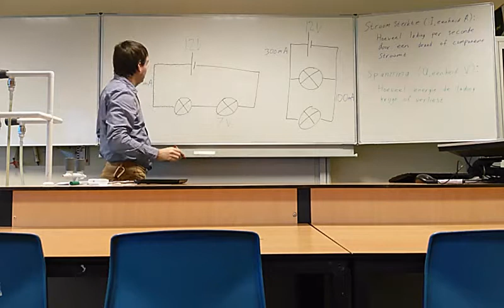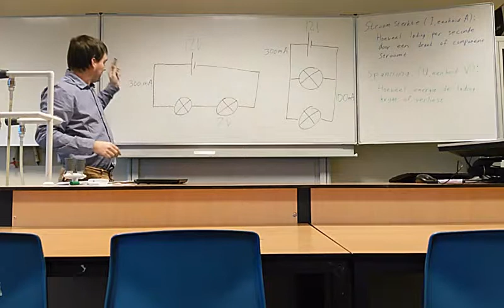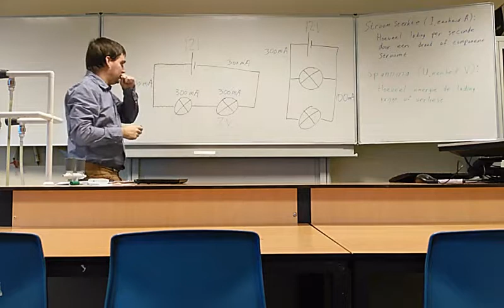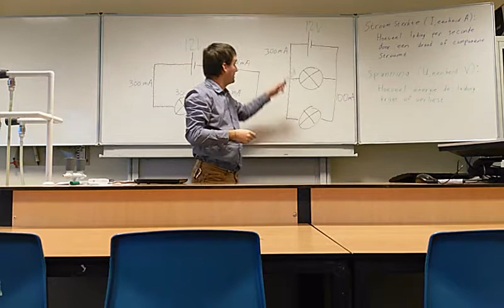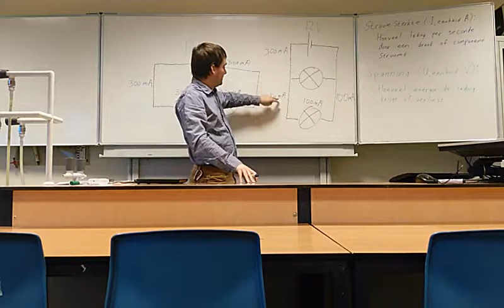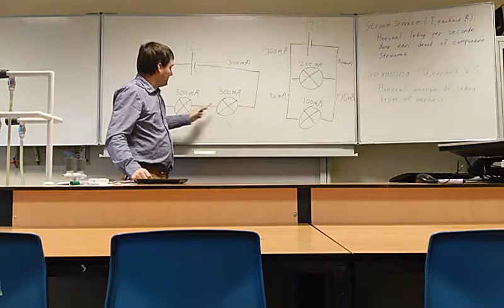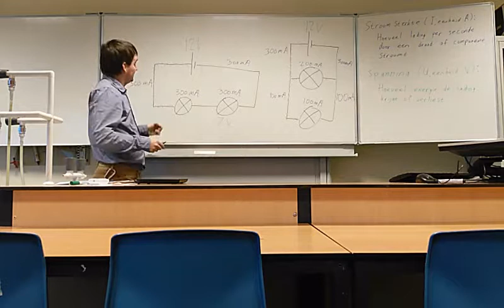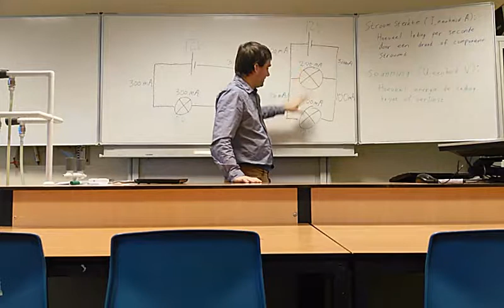Spanning en stroomsterkte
Uitleg over spanning en stroomsterkte, deze keer zonder de potentiaal te noemen.